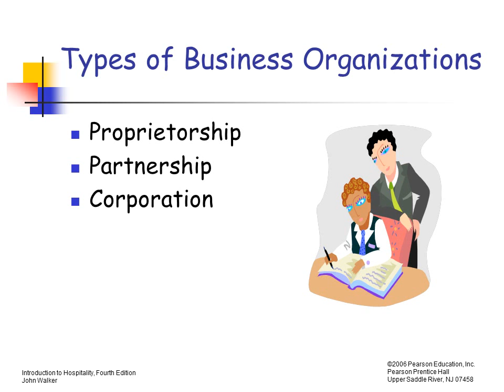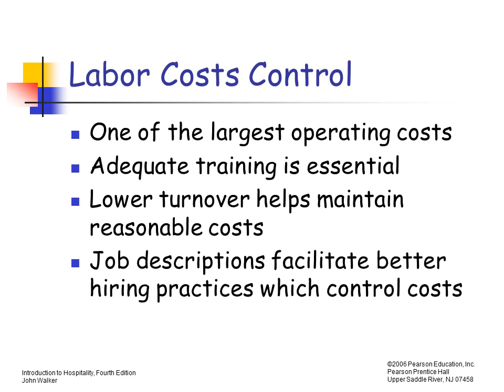Pengertian dan Tugas Accounting,Finance Dan Cost Controller Hotel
Department Accounting di Hotel - Pengertian , Tugas, Tanggung Jawab, Siklus Akuntansi Perhotelan Beserta bagian - bagian  yang ada di Accounting Department. dan Tugas masing – masing bagian termasuk cost control